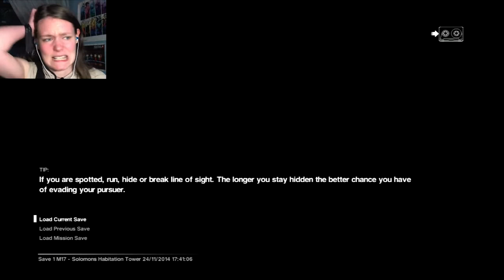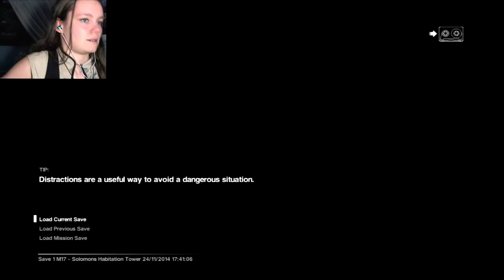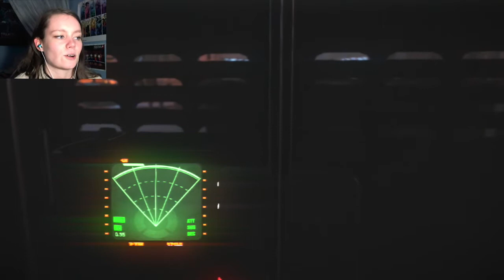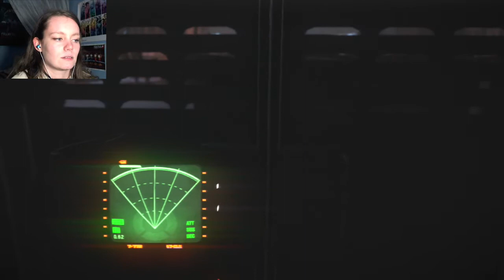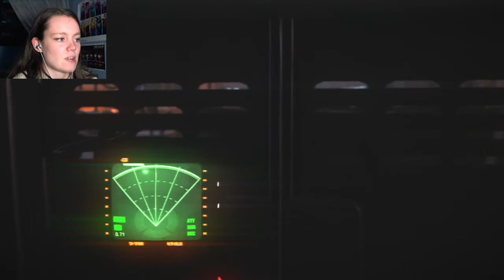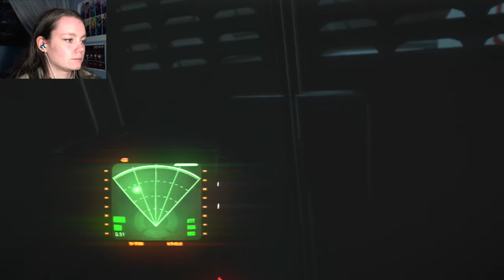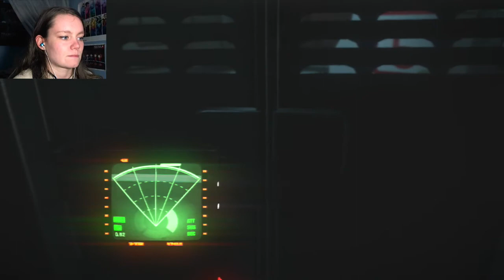Alien: Isolation | 54 | Well THAT'S a New Death Scene...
Just wait... the next video is hell.